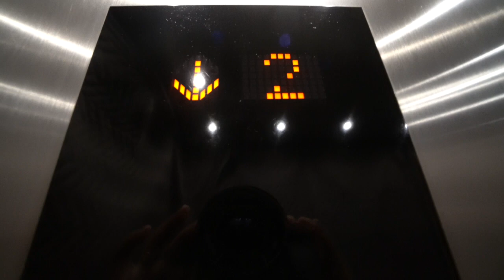WE CANT DO THIS ANYMORE | VLOGMAS DAY 17